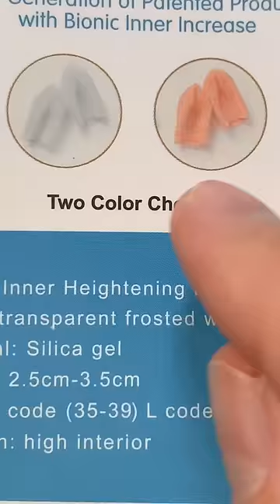Thử tất độn giúp tăng chiều cao - Đàm Đức Review